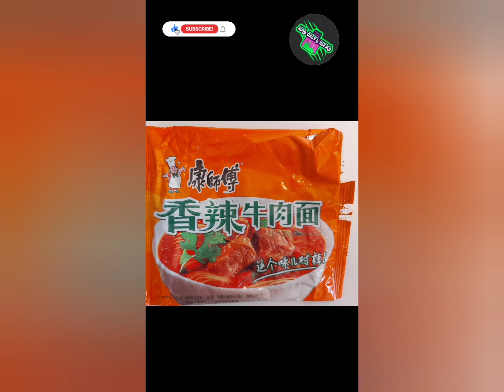noodles ksf instant spicy beef ramen 康师傅香辣牛肉面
NL KSF HOT BEEF NOODLE 康师傅香辣牛肉面

Ingredient: Wheat Flour, Refined Palm Oil (Contains Vitamin E), Starch, Thickener: E1420, Emulsifier E466, Acidity Regulator E501i, Raising Agent E500ii, Emulsifier E452i, Acidity Regulator E339, Emulsifier E450ii, Thickener E400, E415, Flavour Enhancer E621, E635, Colouring E164, E101, Salt, Wheat Gluten, Soy Protein Isolate, Konjac Flavour, Whole Egg Powder. Soup Base: Salt, Flavour & Flavouring (Pork), Flavour Enhancer (E621, E627, E631), White Sugar, Garlic Powder, Yeast Extracts, Sesame Seeds, Spices, Glucose Syrup, Palm Oil, Dehydrated Green Onion, Thickener (E466), Onion Powder, Milk Protein, Anticaking Agent (E551). Chilli Sauce (14.8%): Miso Paste (Soya Beans, Rice, Salt), Soya Sauce (Soya Beans, Wheat, Salt), Lard, Rice Wine, Palm Oil, Flavour & Flavouring (Pork, Chicken, Fish), Rapeseed Oil, Glucose Syrup, Yeast Extracts, Onion, Spices, Colour (E160c), Garlic, Milk Protein, Antioxidant (E307).

ramen noodles
japanese ramen
ramen recipe
how to make ramen
best ramen
how to make ramen broth

how to make ramen noodles.easy ramen recipe
tonkotsu ramen
homemade ramen
instant ramen
tonkotsu ramen recipe
how to make tonkotsu ramen
shoyu ramen
ramen noodle recipes
the best ramen recipe
instant noodles
real ramen
ramen noodle soup
ramen soup
chicken ramen
how to make ramen easy
chicken ramen recipe